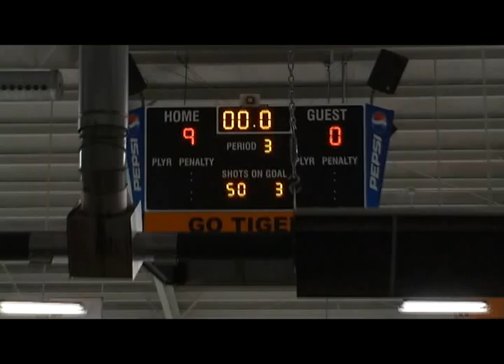u12 a vs dc stars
u12a vs dc stars in new richmond